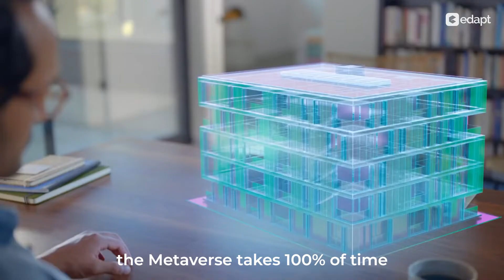First Metaverse Degree In India| Learn Metaverse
Education has always been a pillar of society. However, in today's world, skills are what counts — not book knowledge. The Edapt curriculum is about more than just exposure to knowledge. We equip learners with the tools they need to succeed and provide learners with a seamless path to their future degrees. It's not enough for students to merely gain a degree. They need something more than just a piece of paper if they want success in today's ever-changing world. The First Metaverse Degree in India designed by Edapt will transform the way people think about education, allowing them to become learning experts through a unique combination of artificial intelligence and virtual reality.

This Metaverse Degree course will equip you with the advanced skills in the field of Metaverse, Blockchain, Unity and Meta Property Trading. By joining this degree course in Metaverse you will be exposed into the world of Metaverse and Metaverse Development.

You can choose from:
1. BBA with Metaverse, NFT, Cryptocurrency & Trading with Edapt Certification
2. BCA in Metaverse, Artificial Intelligence & Machine Learning with Edapt Certification
3. B.Com with Metaverse, Crypto Trading, Blockchain, Meta Property Trading with Edapt Certification